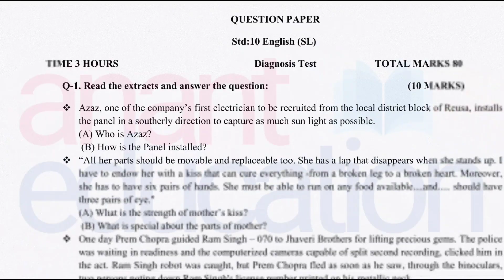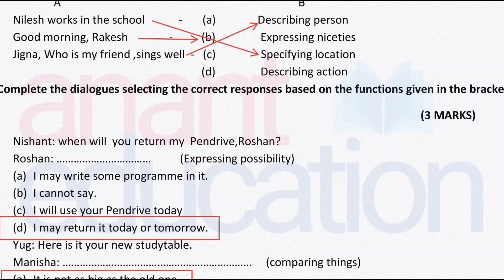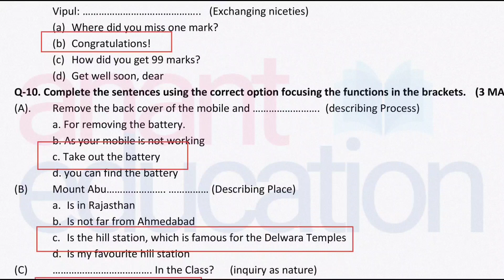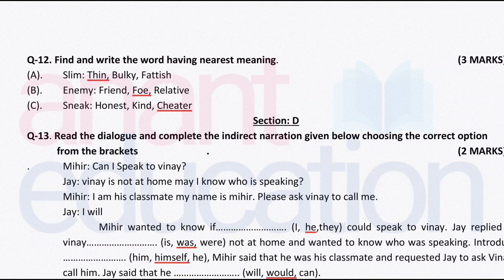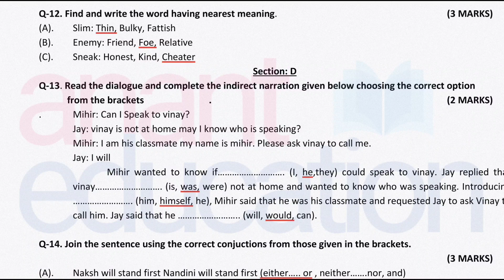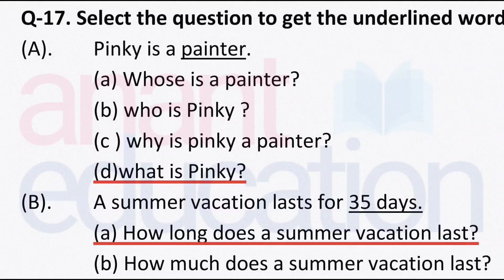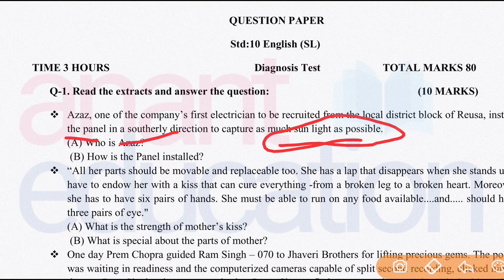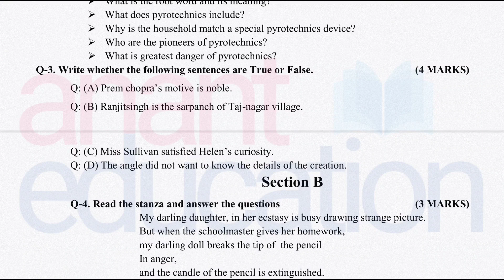Std 11 Nidan kasoti August 2021 Solution | Std 11 English Nidan kasoti solution